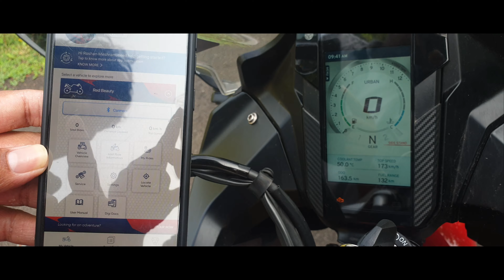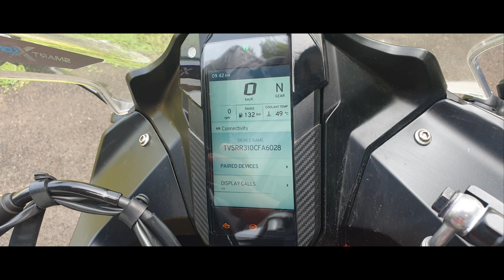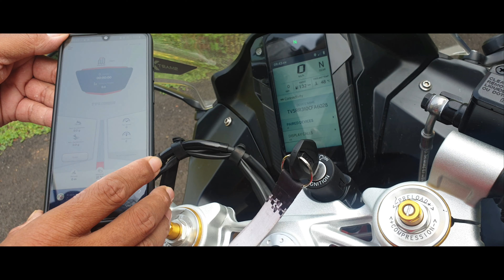Mobile ko Bike ke saath connect kaise kare | TVS Apache RR 310 BTO | TVS SmartXonnect